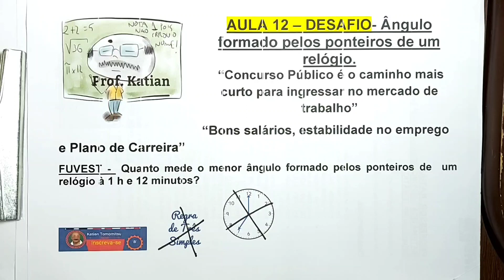AULA 12 - DESAFIO - Problema do relógio em menos de 2 minutos.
PROF. KATIAN -
QUESTÃO – (FUVEST) O  menor ângulo formado pelos ponteiros de um relógio à 1 hora e 12 minutos é
a) 27º  b) 30º   c) 36º    d) 42º   e) 72º